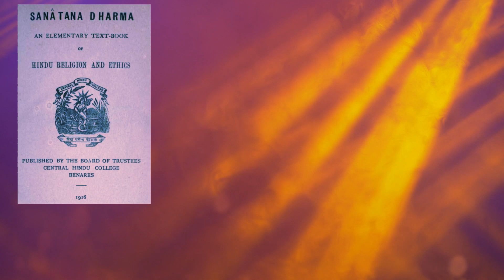सनातन धर्म को आसान तरीके से समझें 🔊 |ramnavmi | hinduism| vedic dharma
सनातन धर्म को आसान तरीके से समझें ...
sanatan dharma history in hindi
sanatan dharma power
sanatan dharm kya hai
sanatan dharma mantra
audio book